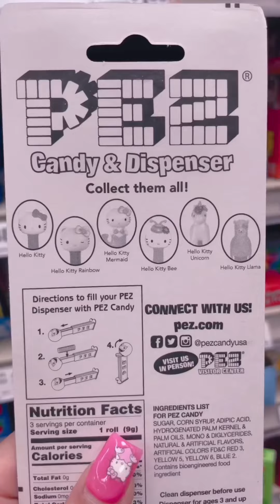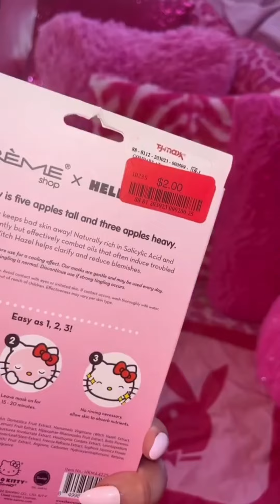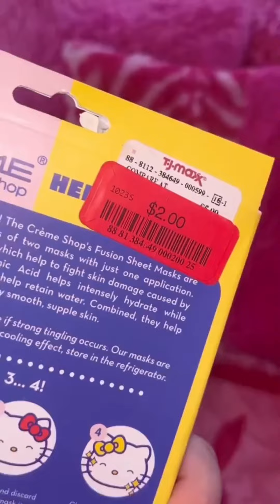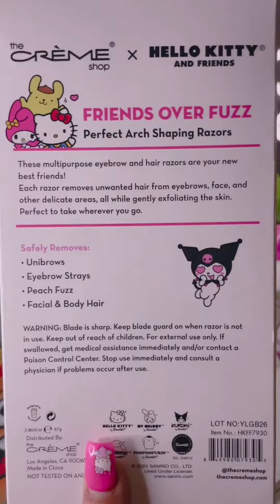Hello kitty is making me go broke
I’m broke and I’m debt cus of hello kitty